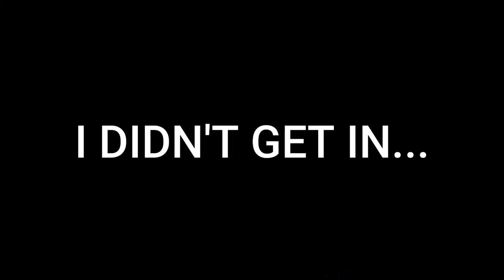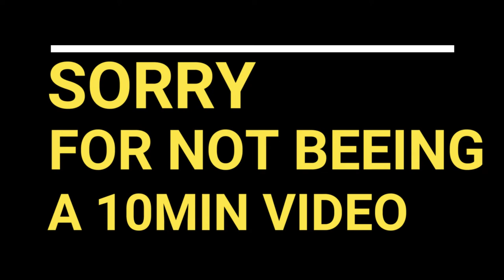Crab Game Community is on ACID!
The Crab Game community is on some type of drugs or just acid, because this is a squid game with mental problems.